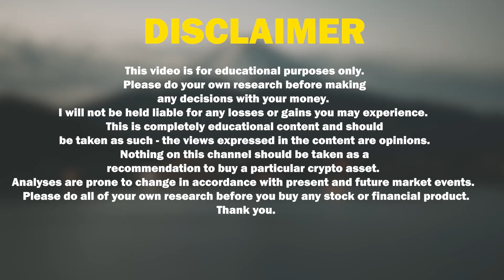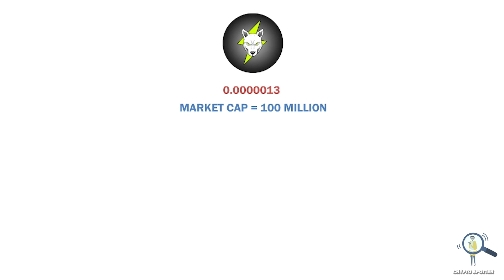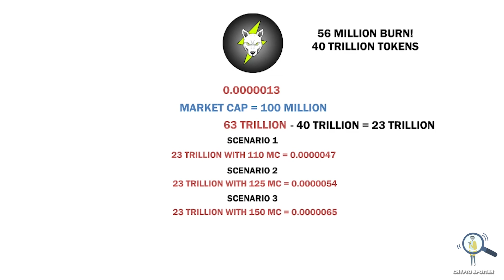🚨Volt inu 43 Trillion Burn? - Price Prediction, Can it Eat Another Zero?.🔥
Volt inu 43 Trillion Burn? - This Is Huge Things Can Go Crazy from here.